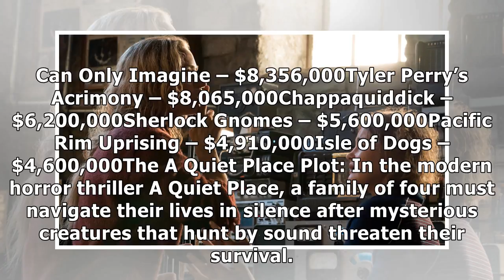Box Office Report: ‘A Quiet Place’ Makes a Huge Noise in Theaters